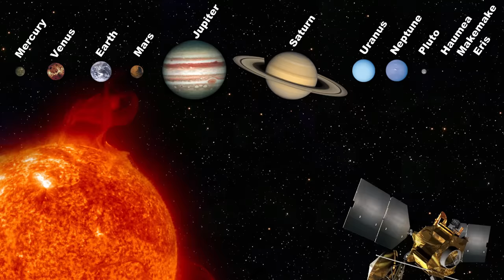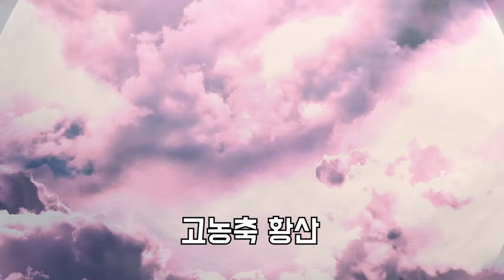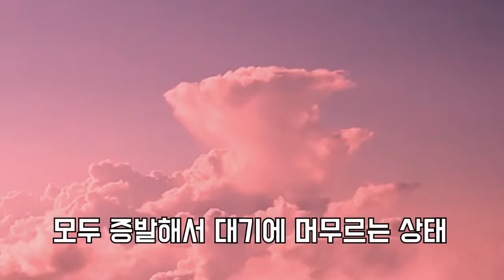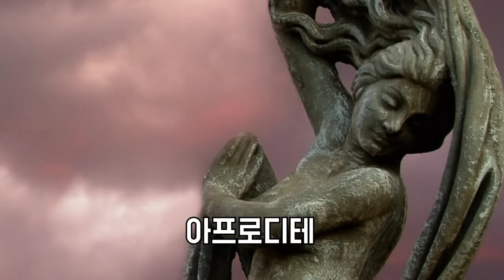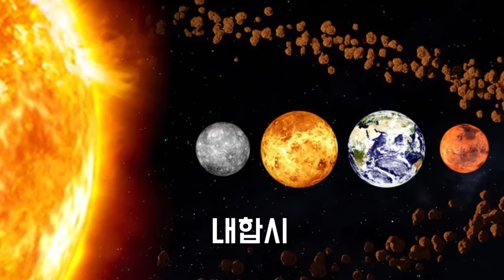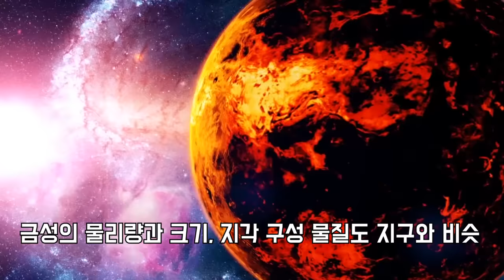금성 / 안드로메다 은하의 이웃, 우리은하 속 태양계내의 지옥 행성 금성 / 아름다운 지옥인 금성에 대한 흥미진진한 사실들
금성은 평균 467℃의 높은 온도를 가지고 있으며
이것은 태양계에서 가장 높은 평균기온입니다.
금성은 지구형 행성 중에서 가장 농밀한 대기를 가지고 있는데
표면에서의 대기압은 95기압에 이릅니다.
지구에서 관측할 수 있는 천체 중에서 태양과 달 다음으로 밝은 행성입니다.
금성은 밝은 노란색을 띠고 있어 매우 화려하고 아름답습니다
그러나 너무나 뜨거운 표면을 가지고 있기때문에 아름다운 지옥이라는 말이 어울리는 행성입니다.